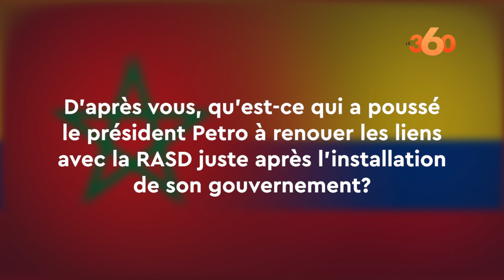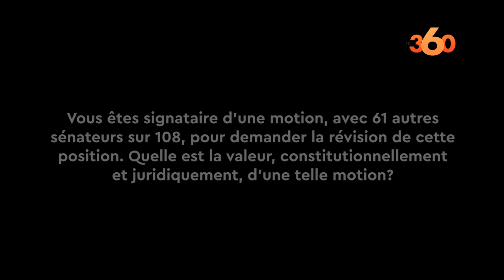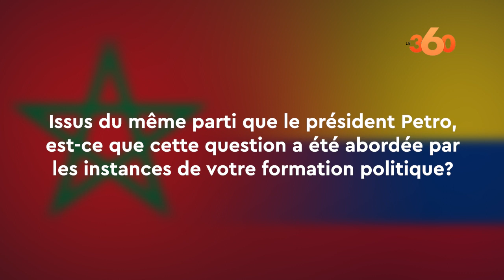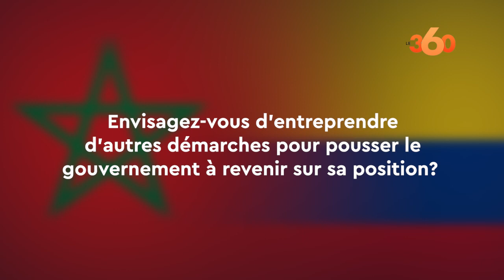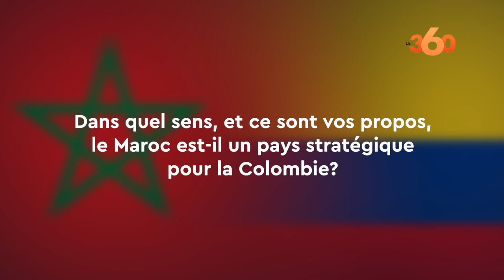Roy Barreras: les relations entre la Colombie et le Maroc priment sur tout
Roy Leonardo Barreras Montealegre préside le Sénat de la Colombie (Chambre haute). Dans cet entretien exclusif avec Le360, il revient sur la décision du gouvernement de son pays de reconnaître la fantomatique Rasd. Une décision qu’il conteste toujours, comme la majorité des membres de l’institution qu’il préside.